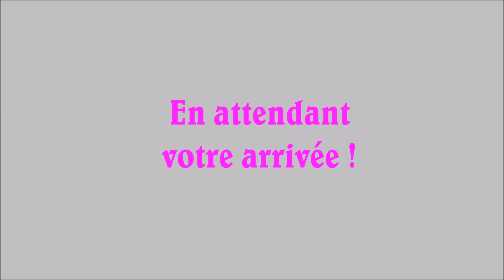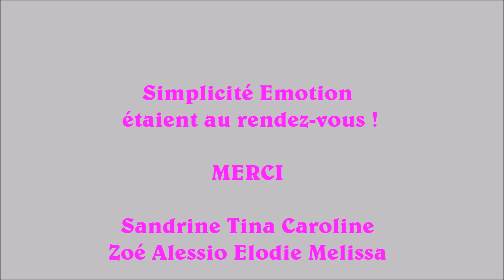Troc & Brol 2016